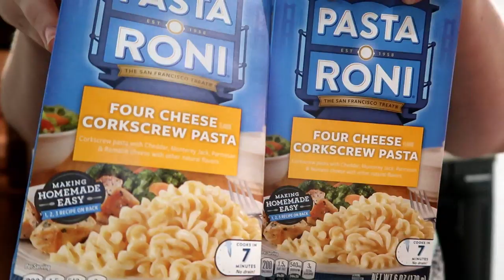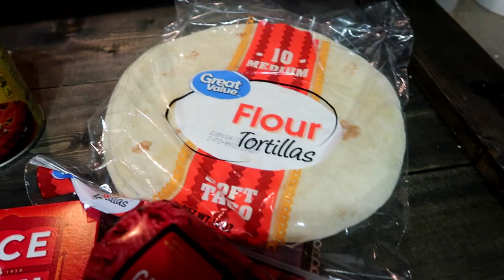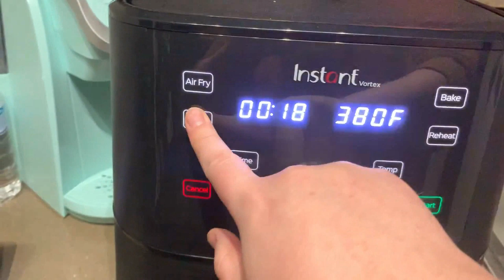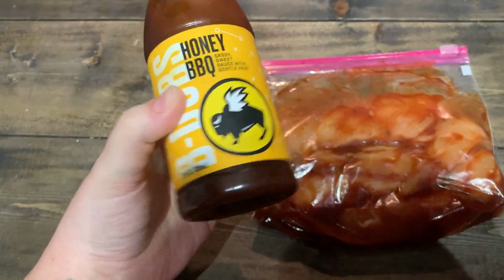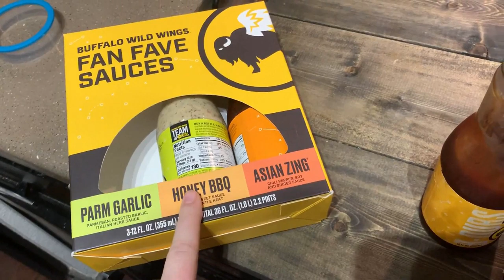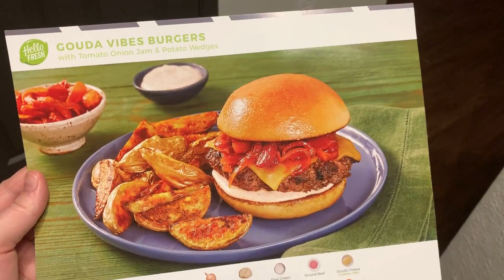WHAT'S FOR DINNER || EASY AND BUDGET FRIENDLY WEEKNIGHT MEALS